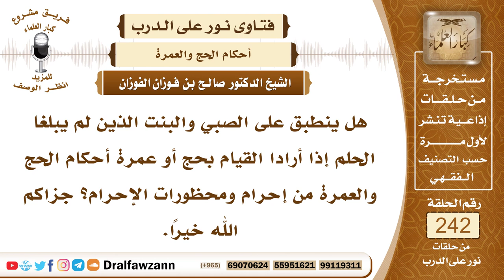4183- الالتزام بكافة أحكام النسك لمن أحرم بالحج أو العمرة وإن لم يبلغ سن الرشد - الشيخ صالح الفوزان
السؤال: جزاكم الله خيراً وأحسن إليكم، هل ينطبق على الصبي والبنت الذين لم يبلغا الحلم إذا أرادا القيام بحج أو عمرة أحكام الحج والعمرة من إحرام ومحظورات الإحرام؟ جزاكم الله خيراً.
السيرة الذاتية :
للاشتراك في قناة الشيخ صالح الفوزان
لمشاهدة حلقات فتاوى على الهواء كاملة

للاستفسار والإقتراحات والدعم
رئيس الفريق
لمشروع كبار العلماء